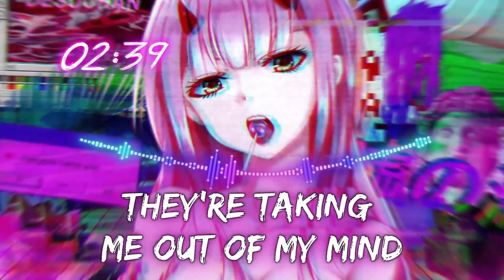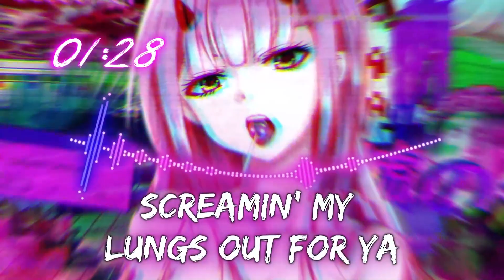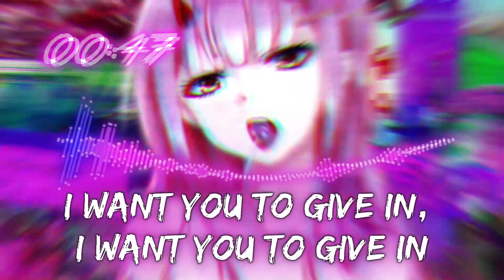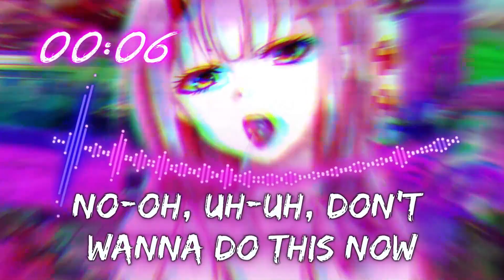Nightcore - Shameless (Lyrics)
) INFO (
- Englisch/English -
On this channel you will see music content in the form of Nightcore, AMV, Lyrics Videos, NMV and from time to time MMV, which are partly inspired by YouTubers like underdogs, Hilzu and similar.
- Deutsch/German -
Auf diesem Kanal wirst du Musik Kontent in form von Nightcore, AMV, Lyrics Videos, NMV und ab und an MMV zu Gesicht bekommen, welche teils von YouTubern wie underdogs, Hilzu und ähnlichen inspiriert werden.

COPYRIGHTS :
This is only made for entertainment". LICENSES: If you don't want your art/song used in this video, you can contact me at  I will remove it as fast as I can or to add your links etc.